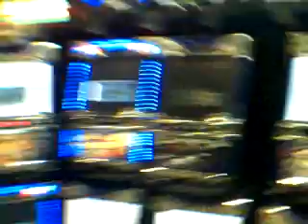The Can You Imagine Store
During Day 2 in Tulsa, me, Cory, and Eric went to the Woodland Hills Mall. It was an absolutely huge mall that we checked out. First thing we saw was a hurricane tube that you pay $2. Then we went to a store called "Can You Imagine." One of the strangest stores in the mall but it was a very cool place with all the unique items there. Think of it like a Spencers but a little bigger. If you're ever in the Tulsa area, this store and the mall is a must-see. The end song is Eric Clapton singing, "Tulsa Time."